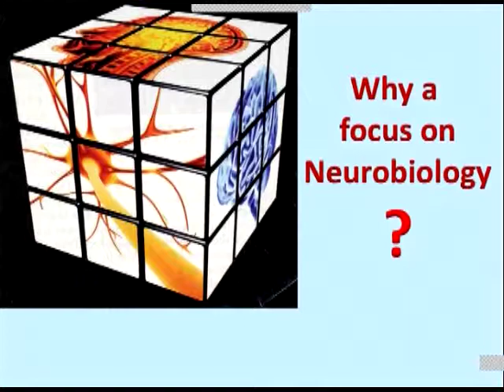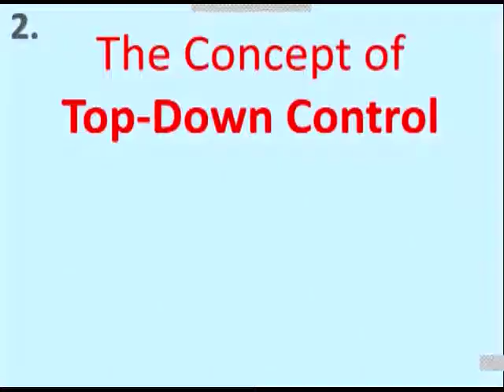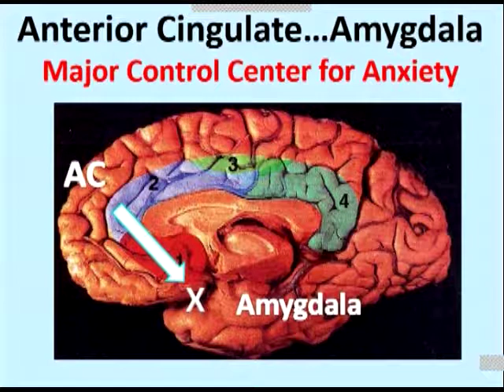The Habits of Stress-Resilient People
John D. Preston, Psy.D., ABPP